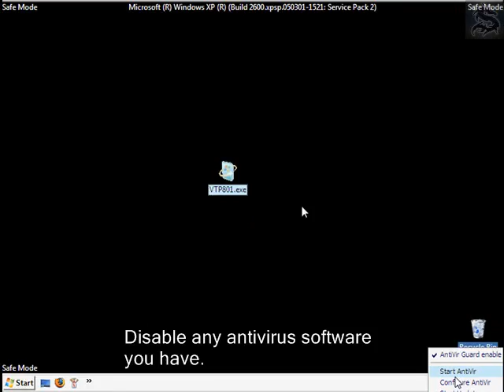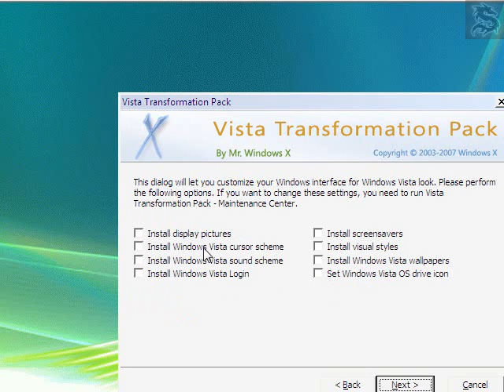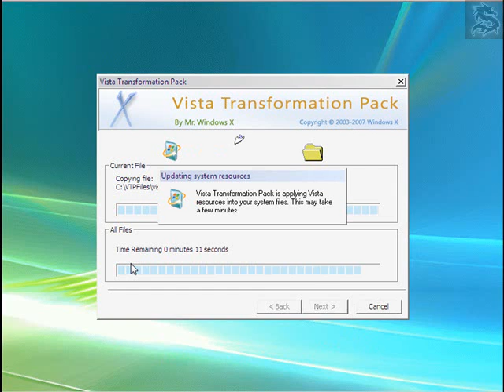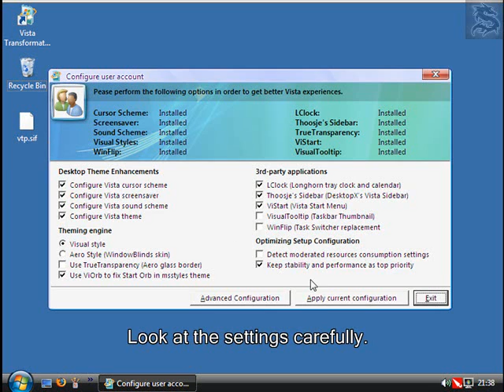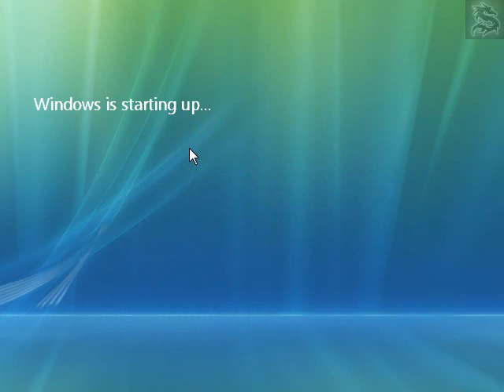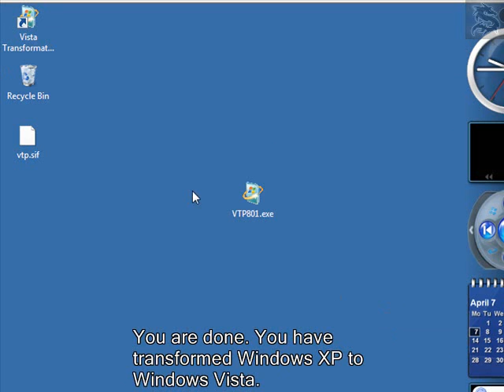Make Windows XP look like Vista